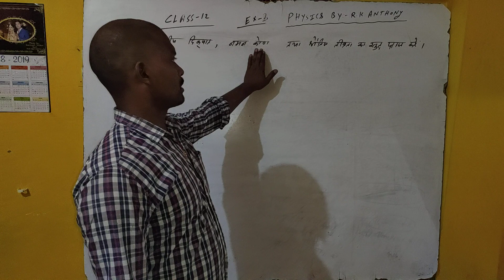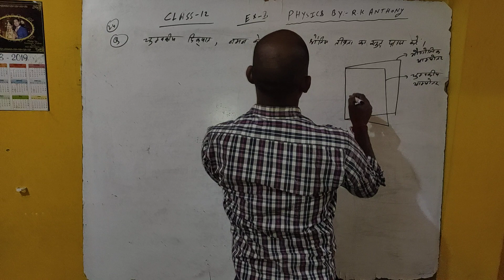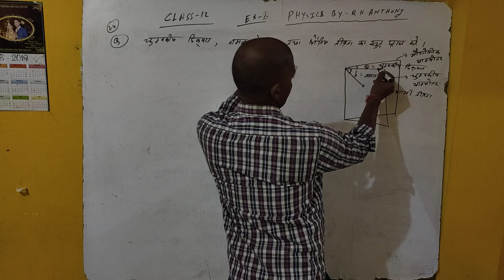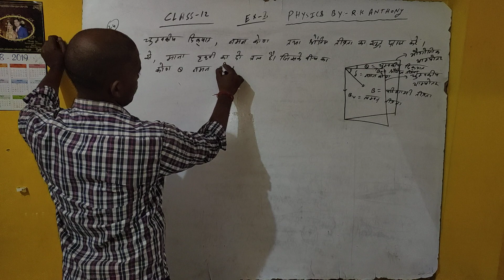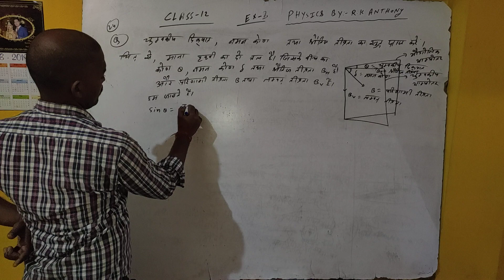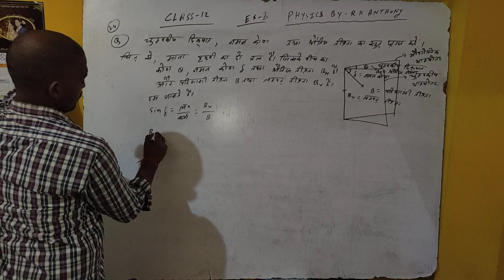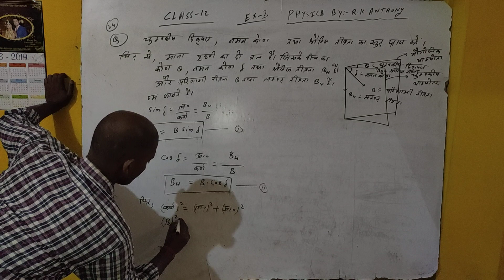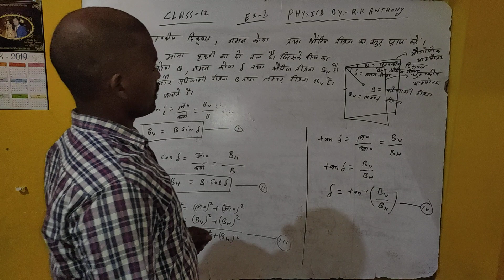Ex-3(class-12)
Physics by rk Anthony